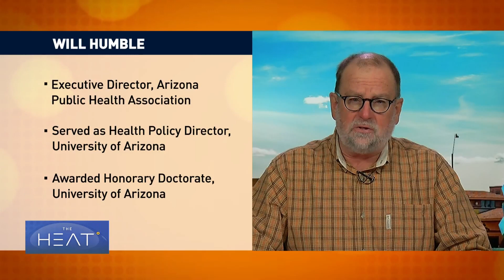The Heat: COVID-19 soars in US, UK and India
With now more than 31 million cases globally, and nearly one million deaths, health experts say there’s growing concern the coronavirus pandemic could get even worse in the coming months.

India now has over 5.6 million cases with 90,000 deaths, and could surpass the United States for the most number of cases. The United States hit a grim milestone this week reaching 200,000 deaths and a top health official says 90% of the U.S. population is still at risk of getting sick. Europe is now experiencing a second wave of infections. On Tuesday, the British government announced new restrictions including working from home.

Joining the discussion:

* Chris Smith is a Clinical Lecturer in Virology at the University of Cambridge.
* Will Humble is the Executive Director of the Arizona Public Health Association.
* Joseph Williams is the Senior News Editor with U.S. News and World Report.
* Neha Dixit is an independent journalist who covers New Delhi.
* Dr. Pankaj Solanki is the medical director and owner of a COVID-19 dedicated hospital.